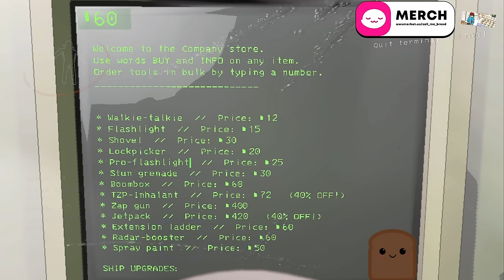Solo High Quota World Record! Best Moments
Solo High Quota World Record in Lethal Company